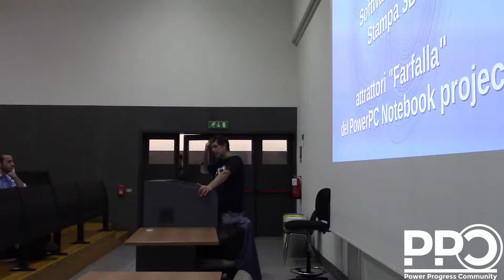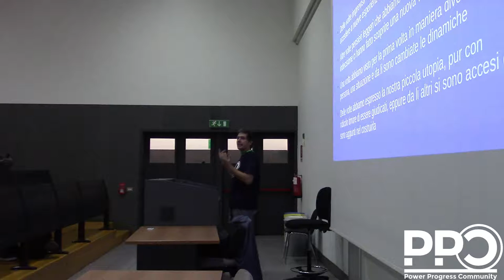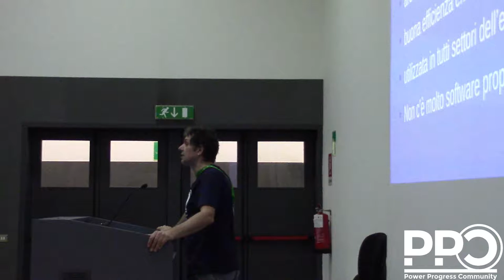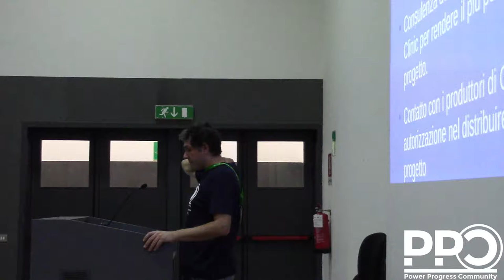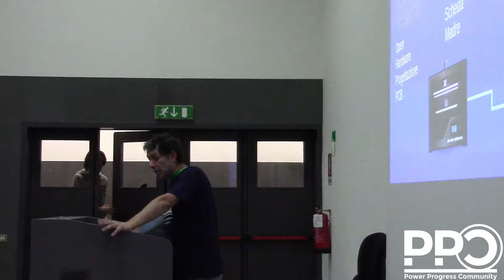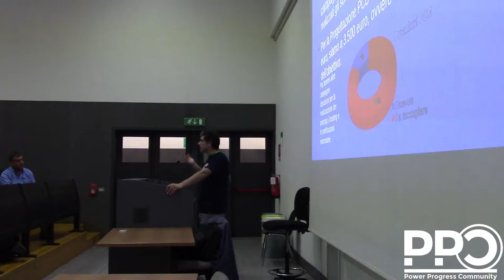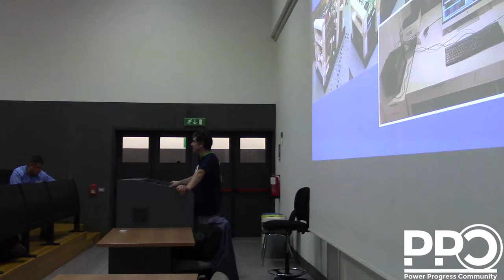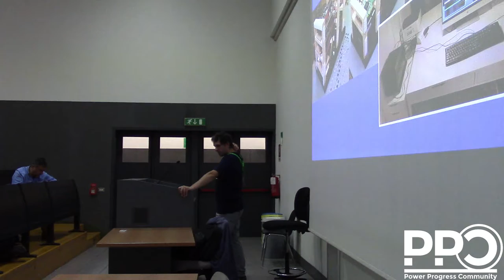Open Hardware, Software Libero e Stampa 3D attrattori "Farfalla" del PowerPC Notebook - LDMI 2019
Open Hardware, Software Libero e Stampa 3D attrattori "Farfalla" del PowerPC Notebook project
Roberto Innocenti per
Power Progress Community

Un modesto progetto Open Hardware di una scheda madre PowerPC per notebook  portato avanti da volontari e autofinanziato potrebbe generare indirettamente importanti cambiamenti nell'industria dell' elettronica, inducendo un "Effetto Farfalla". Open Hardware, Software Libero e Stampa 3D hanno rimescolato le carte del cambiamento nell'industria elettronica; sono un'opportunità per decentralizzare e democratizzare la produzione elettronica, il sapere e distribuire uniformemente i fattori di vantaggio che generano. Vedremo esempi concreti come la progettazione della scheda madre OSWH PowerPC Notebook con licenza Open Hardware Cern, la creazione pacchetti Debian PowerPC a 64 bit e l'uso di Blender e FreeCad per la progettazione dello chassis Open Hardware.